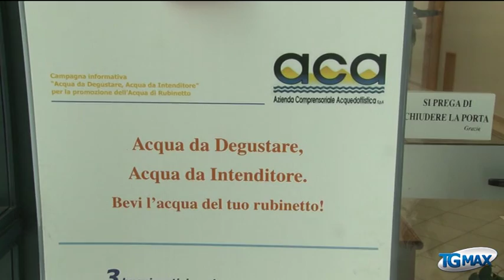Maltempo Aca al lavoro per ripristinare erogazione acqua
MALTEMPO: NEL PESCARESE CONTINUA L’EMERGENZA IDRICA A CAUSA DELLA ROTTURA DEI CONTATORI DELL’ACQUA CHE HANNO LASCIATO A SECCO DUEMILA UTENZE